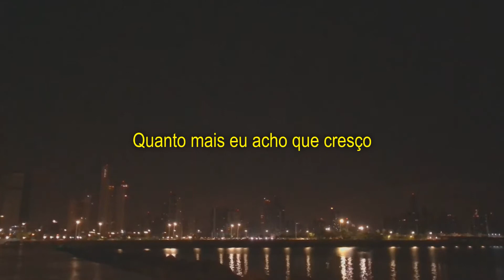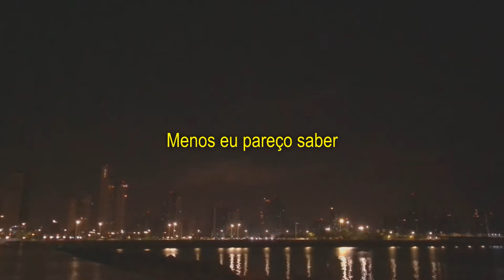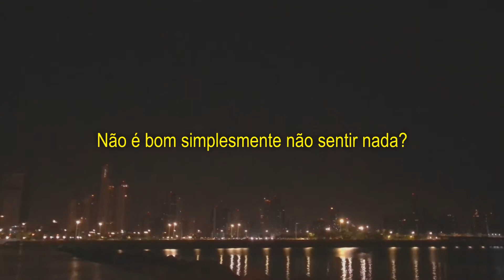Jeremy Zucker - julia (Legendado)